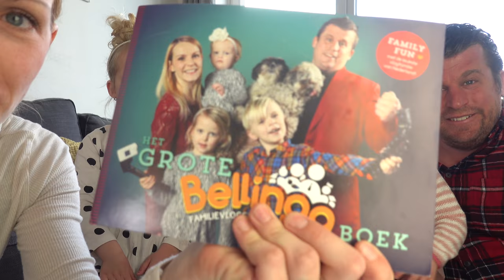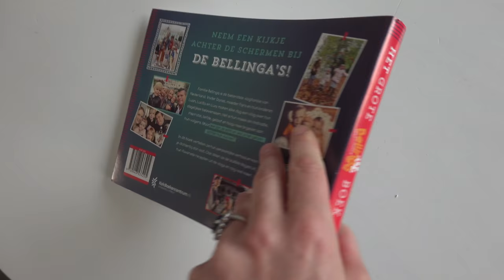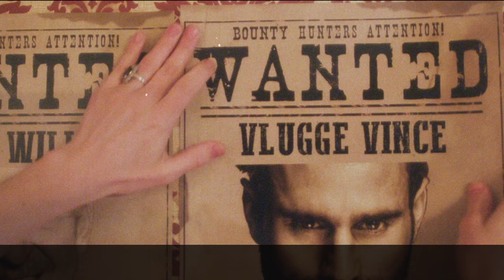DiT iS GEEN 1 APRiL GRAP! 😱 ( bekijk de video he-le-maal tot het eind)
Rolderdiep 18
8032 TM Zwolle
The Netherlands

4 juni 2016 heeft ons kanaal een naamsverandering gehad van " SlankEnFitTV"  naar " DE BELLINGA'S"